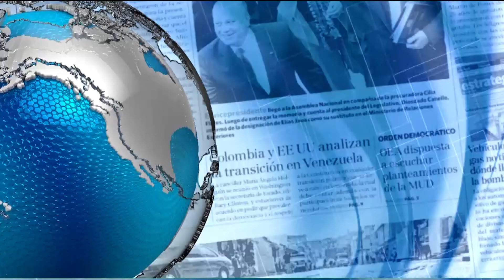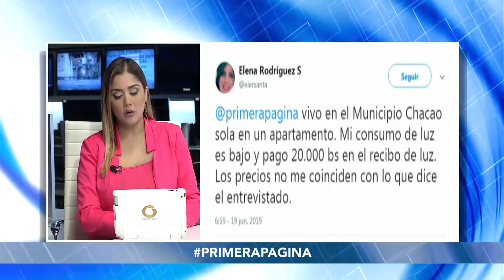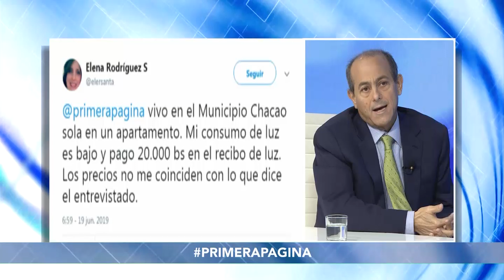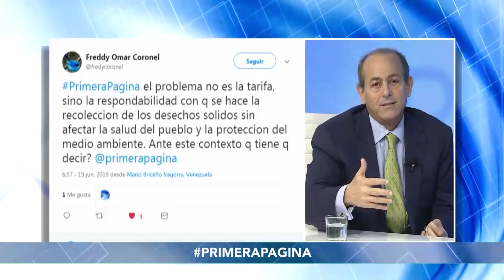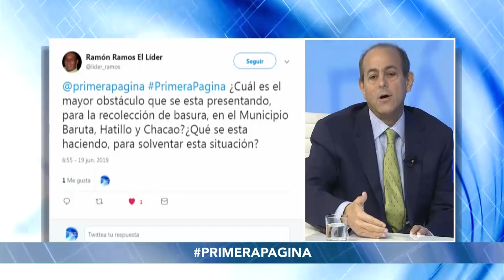José Simón Elarba – Primera Página | 2-2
Carlos Peñaloza entrevista a José Simón Elarba, abogado y presidente de FOSPUCA. Sobre las fallas en la recolección de desechos.